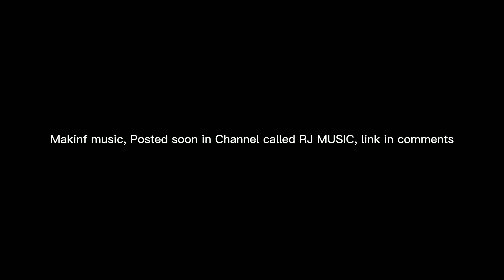Making Music soon, check out my music channel "RJ MUSIC"